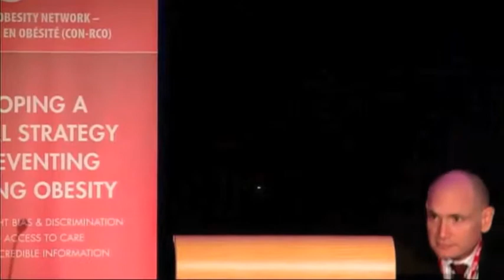COS2013 Research in Focus - Dr. Kelly D. Murumets & Mr. Alex Munter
Ontario Healthy Kids Panel: How to Turn Ideas into Strategy and Action